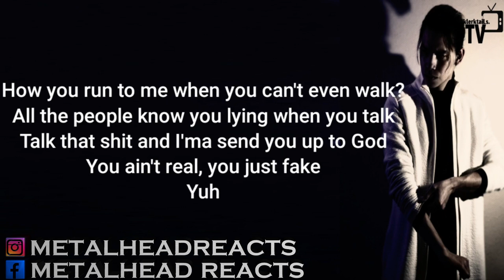METALHEAD REACTS to "Fraud" by EZ Mil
"Fraud" by EZ Mil

Feel free to Message me with requests.

Any content displayed within this video that is displayed in the bottom left corner of the screen remains the sole property of the publisher of that work. Copyrighted material is used under the Fair Usage policy.

00:00 - Intro
01:38 - Music Video
04:41 - Thoughts and Lyric Discussion